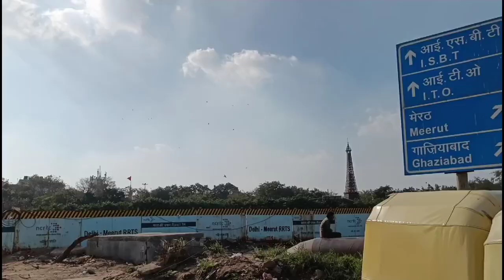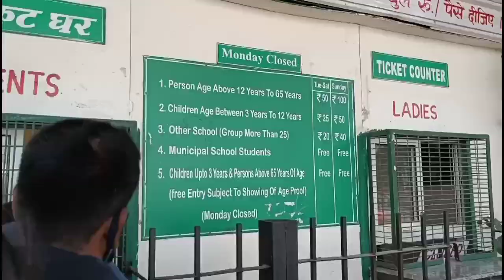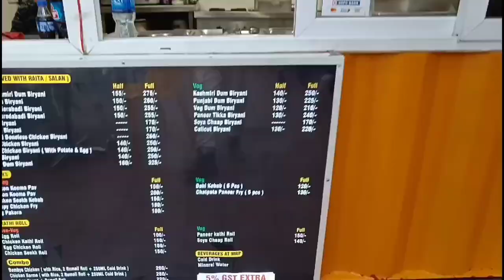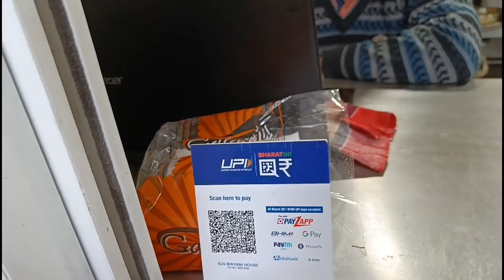without visa in new york## just try it guys##